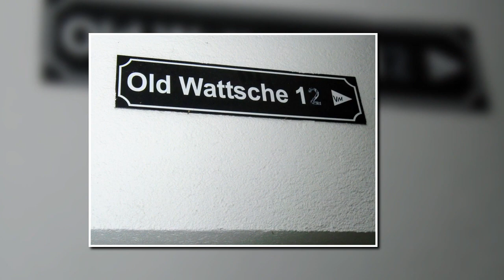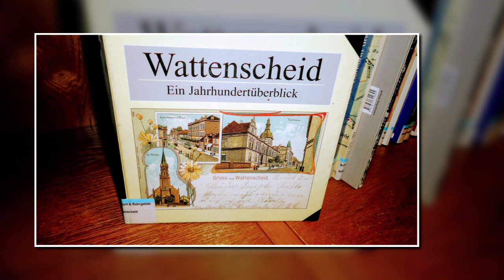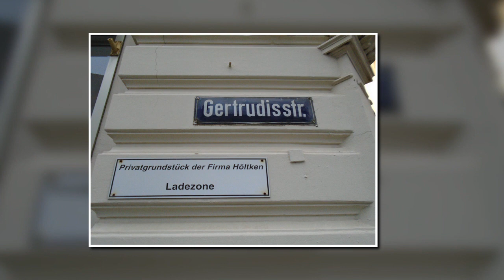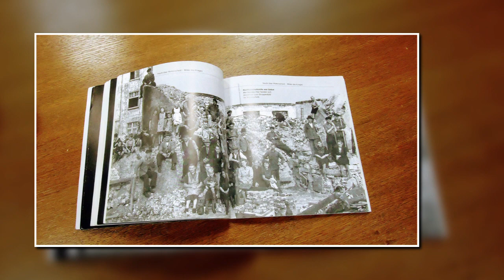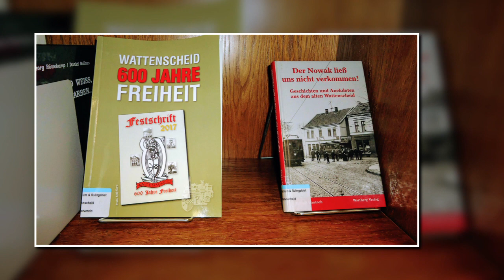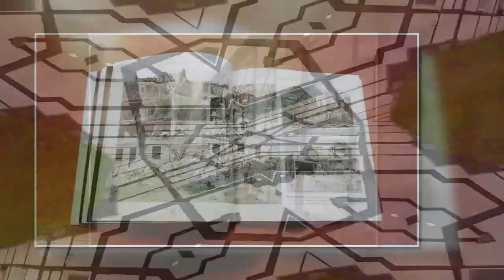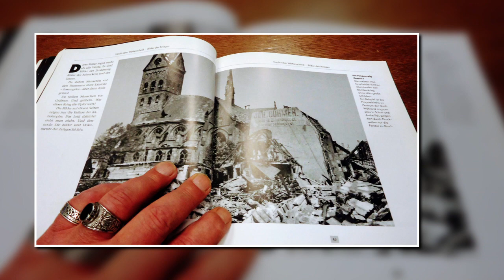PARTYZONE WATTENSCHEID ALTSTADT AUGUST 2023